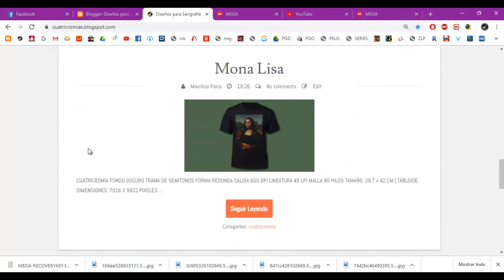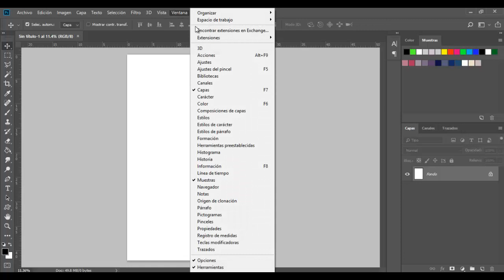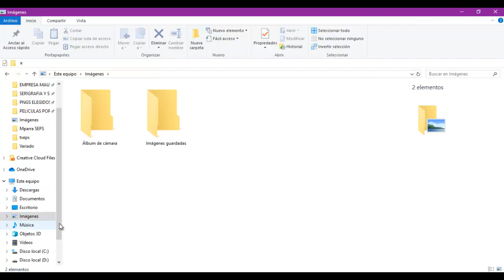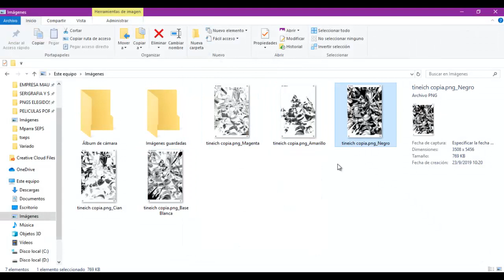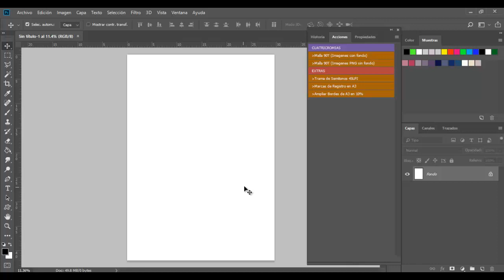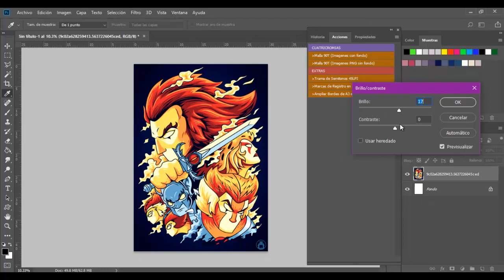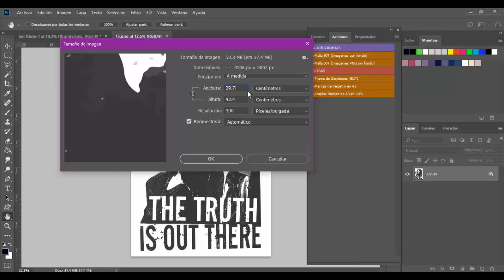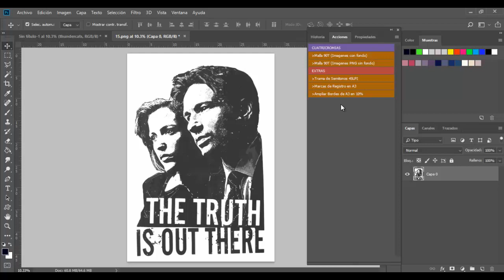Cuatricromía con 1 click - rápido y fácil (Mparra Seps V1.0)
Hola amigos les quiero mostrar lo fácil que es pasar una imagen a cuatricromía con este método diseñado por mi basándome en los clásicos seps de separaciones de color para t-shirts, la aplicación está en su fase beta y es completamente gratis. dejo enlace a continuación...